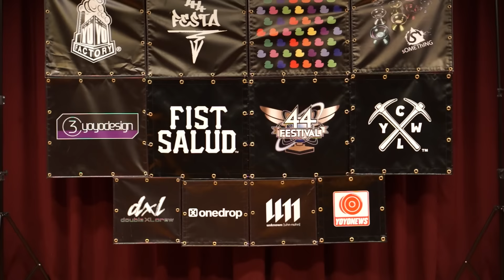FESTA FreeStyle Contest vol.14[2015.9] - 4th Award - Ayumu Harada